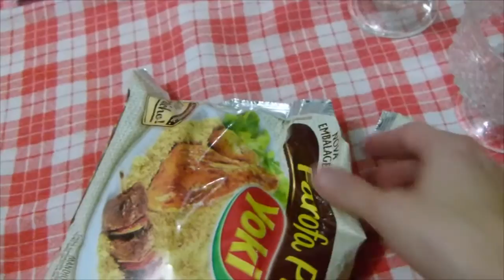VLOG - Makro + churrasquinho rapido